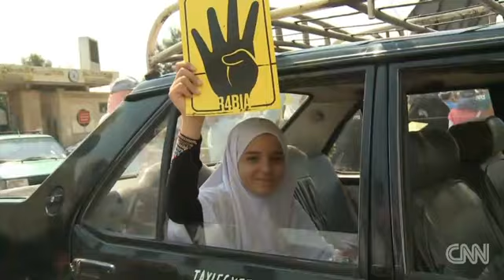Egypt Court bans Brotherhood activities report says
An Egyptian court Monday ordered a ban on activities of the Muslim Brotherhood and froze its finances, according to state-run news website EgyNews.

The move is the latest in an anti-Muslim Brotherhood crackdown that began when the military ousted President Mohamed Morsy, who was backed by the Brotherhood, in early July.

The country's Ministry of Social Solidarity said earlier this month that it was considering punishing the group, accusing it of violating a law regulating non-governmental groups, EgyNews reported. The law prohibits such groups from operating as political organizations and forming militias.